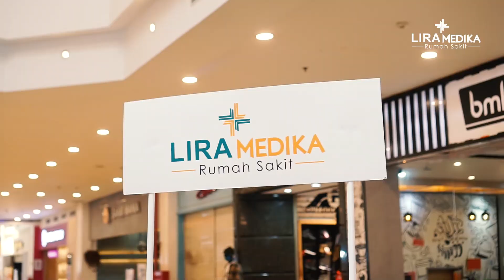Starkids Festival RS Lira Medika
Terima kasih kepada semua yang telah bergabung dalam acara Starkids di Mall @karawangcentralplaza ! 🌟

Dukungan dari RS Lira Medika membuat acara ini menjadi lebih meriah lagi dengan pembicaraan yang berharga mengenai parenting dan potensi anak oleh dr. @salipalit, Sp. A

Semoga wawasan yang didapat menjadi bekal berharga dalam merawat dan mengasah bakat anak-anak kita.